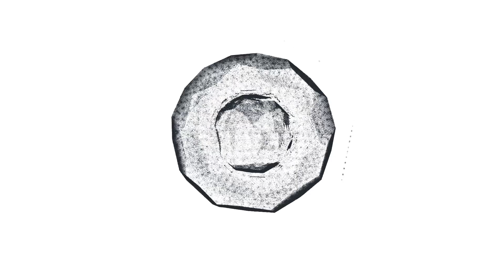ЭТО СТРАШНО! НИКАКИЕ ДЕНЬГИ НЕ ПОМОГЛИ! Как выглядит особенная дочь Федора Бондарчука?